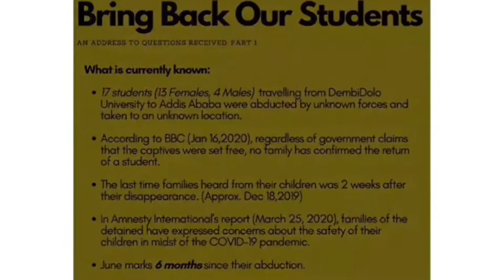S-man ስለተደፈሩት ህፃናት ዝም አንልም ዘመቻ